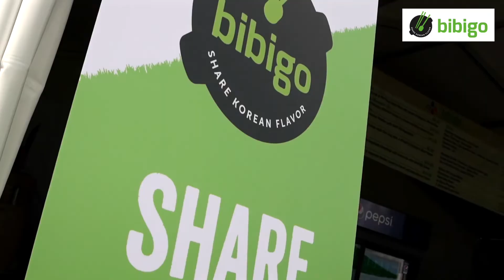[PGA Tour 3MOpen with Taste bibigo]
2019 PGA TOUR 3M OPEN

모든 갤러리들이 경기를 즐기면서
간편하게 먹을 수 있도록, 비비콘 2종 외
닭강정, 왕교자, 핫도그 등의 핑거푸드를 선보였습니다!

Delicious Taste Bibigo booth for the hungry galleries

All sorts of amazing finger foods
by Bibigo including
our famous BIBICONE, K-hotdogs, and more 👏